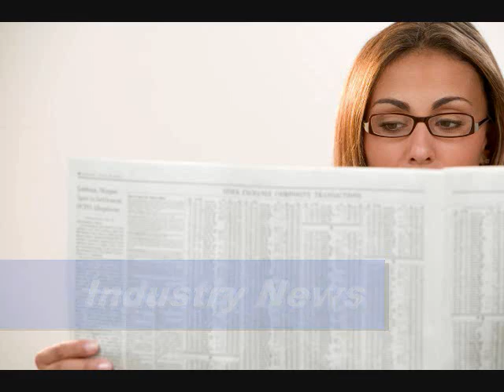Bain Business Minute 2008-07-07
Seattle area market trends by Ron Sparks - Coldwell Banker Bain Sales Manager